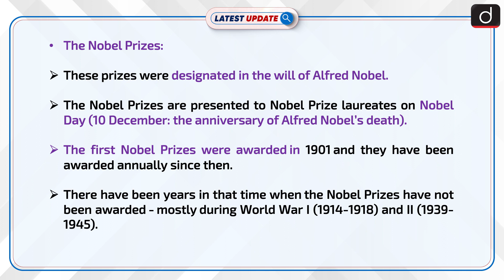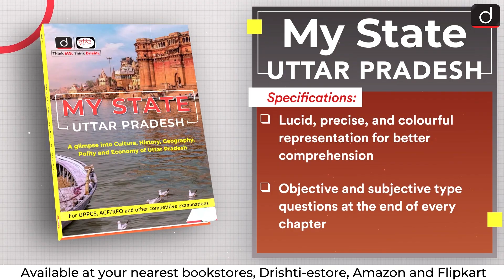Nobel Prize In Chemistry 2022: Latest update | Drishti IAS English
The Nobel Prize in Chemistry 2022 was awarded jointly to Carolyn R. Bertozzi, Morten Meldal and K. Barry Sharpless. The three have been awarded for their work in the development of click chemistry and bioorthogonal chemistry.

Dear Viewers,